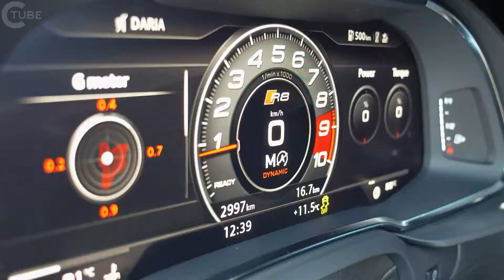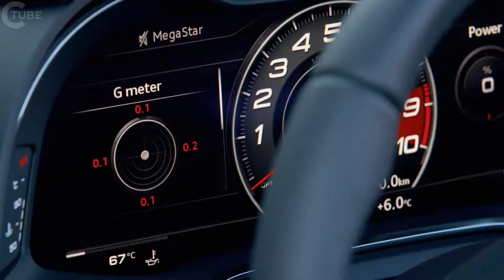أودي R8 سبايدر V10 RWS | ٢٠١٨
التصميم الخارجي والجسم:

يبلغ طول سيارة أودي R8 V10 روز الجديدة 4.42 مترا (14.5 قدم) وعرضها 1.94 متر (6.4 قدم) ككوبيه وكسبير. ومع وضع المقصورة أمامها شوطا طويلا، فإن الخلفيات الممهدة وقاعدة العجلات التي تبلغ 2.65 متر (8.7 قدم)، من أول وهلة، توضح أبعاد السيارة بوضوح المفهوم الفني لهذه السيارة الرياضية ذات المحرك المتوسط. وتشمل تفاصيل تصميمه المميز خطوط حادة وحواف، فضلا عن شفرة جانبية من قسمين. ويتقاطع هذا مع خط الكتف المستمر، الذي يؤكد خطوط تدريسها من الجسم. ترسم الشفرة الجانبية العليا (على الكوبيه) باللون الأسود اللامع، في حين أن النصل السفلي هو نفس لون السيارة.

السيارة الداخلية:

وينعكس مفهوم البناء خفيف الوزن من أودي R8 V10 روز في أسلوب مبسط من الداخل. العنصر المهيمن هو قوس مونوبوستو الذي يحيط قمرة القيادة. لوحة أجهزة القياس لديه تبدو كما لو أنها العائمة ومنازل وحدات التحكم على شكل من أجهزة تكييف الهواء التلقائي. "1 من 999" يشير إلى كمية محدودة من سيارات أودي R8 V10 روس الجديدة المتاحة.

محرك:

يقدم محرك V10 ذو المحرك المتوسط ​​من أودي R8 V10 روز 397 كيلوواط (540 حصان). وهو يسلم أقصى عزم دوران قدره 540 نيوتن متر (398.3 رطل-قدم) في 6500 دورة في الدقيقة الواحدة. محرك فسي 5.2 يسرع الكوبيه من 0 إلى 100 كم / ساعة (0 إلى 62 ميل في الساعة) في 3.7 ثانية (سبيدر: 3.8 ثانية) ويحقق سرعة قصوى تصل إلى 320 كم / ساعة (198.8 ميل في الساعة) (سبايدر: 318 كم / ساعة [197.6 ميل في الساعة]). مع إغلاق السقف، يبلغ متوسط ​​استهلاك الوقود 12.4 لترا لكل 100 كيلومتر (19.0 ميلا في الغالون) (283 جرام من ثاني أكسيد الكربون لكل كيلومتر [455.4 جم / مي])، مع فتح السقف هو 12.6 لترا (18.7 ميلا في الغالون) (286 غرام CO2 لكل كيلومتر [460 غ / مي]).

نقل الطاقة والتعليق:

وراء محرك 10 أسطوانات هو 7 سرعات S ترونيك. وترسل الأوامر إلكترونيا بحتة - التحول بواسطة السلك. يمكن للسائق تغيير التروس عبر رافعة محدد أو الروك عجلة القيادة، أو بدلا من ذلك، فإنها يمكن أن تسمح ل ترونيك S للتبديل إلى البرامج D و S نفسها. في بكبسة زر واحدة، يقوم برنامج التحكم في التشغيل بالتحكم في انخراط القابض في حوالي 4،500 دورة في الدقيقة من بداية دائمة - وبالتالي نقل قوة V10 إلى الطريق مع زلة الإطارات التي تسيطر عليها.

سبيدر: المكشوفة أعلى فتح في 20 ثانية

وخفيفة الوزن لينة من أودي R8 V10 روز سبايدر: 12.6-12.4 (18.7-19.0 الولايات المتحدة الأمريكية ميلا في الغالون): 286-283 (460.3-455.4 ز / مي)) تناقص إلى زعانف اثنين. وتمتد هذه الأقمشة بحيث تنسجم تماما مع التصميم الرياضي للسيارة الرياضية عالية الأداء، بنفس الطريقة التي تفعل بها مقصورة غطاء محرك السيارة كفرب. محرك كهربائي هيدروليكي يفتح ويغلق أعلى لينة في 20 ثانية بسرعة السيارة تصل إلى 50 كم / ساعة (31.1 ميلا في الساعة). يمكن سحب النافذة الخلفية، التي يتم خفضها إلى الحاجز، وتمديدها كهربائيا.